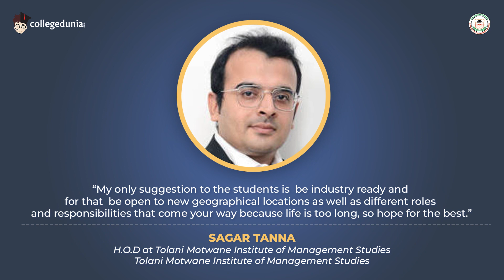Sagar Tanna | H.O.D | Tolani Motwane Institute of Management Studies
Next in our series of Thoughtful Leaders, we have, Sagar Tanna, H.O.D, Tolani Motwane Institute of Management Studies